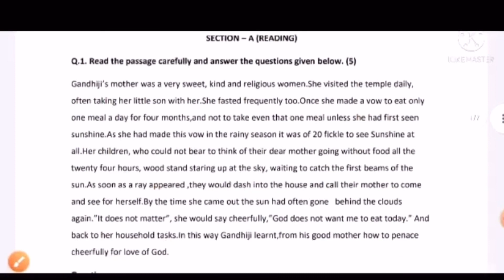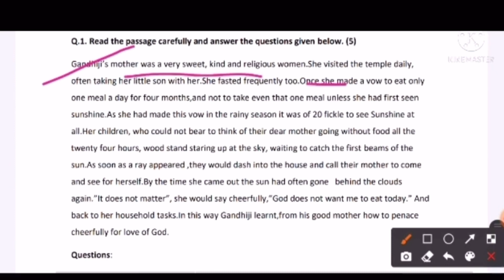Ardhwarsik Paper Class 10th English Real Paper 29 November 2021 Mp Board/Board 10th अंग्रेजी का पेपर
🔴Topic covered
class 10th english paper trimasik
class 10th english paper solved 2021
class 10th english paper solution
 class 10th english paper trimasik 2021 class 10th english paper 202
 class 10th english paper full solution
class 10th english paper solution 2021 class 10th english paper trimasik pariksha
कक्षा 10वीं अंग्रेजी का पेपर अर्धवार्षिक परीक्षा 2021 class 10th English Paper
Half Yearly Exam अर्धवार्षिक पेपर कक्षा-10th English paper Dec.2021board
mp board half yearly paper class 10 English
kaksha 10 angreji ardhvaarshik paper 2021-22 mp board
half yearly paper class 10 English
English paper 2021 mp half yearly 2021class 10th half yearly exam English kaksha dasvin English ka paper ardhvaarshik Pariksha
class 10th English half yearly exam paper 2022
 kaksha dasvin ardhvaarshik Pariksha English ka paper
kaksha dasvin angreji ka paper ardhvaarshik Pariksha
कक्षा दसवीं अंग्रेजी का पेपर अर्धवार्षिक परीक्षा
कक्षा दसवीं अर्धवार्षिक परीक्षा इंग्लिश का पेपर
class 10th half yearly exam English 2021 22
class 10th English half yearly exam paper English half yearly exam paper class 10thअर्धवार्षिक परीक्षा 2021 22 कक्षा 10 अंग्रेजी कक्षा 10 अंग्रेजी अर्धवार्षिक परीक्षा 2021 22 अर्धवार्षिक परीक्षा कक्षा 10 अंग्रेजी
कक्षा 10 अंग्रेजी अर्धवार्षिक परीक्षा
Ardhvarshik pariksha 10 angreji
kaksha 10 Angreji Ardhvarshik pariksha Ardhvarshik pariksha 10th English Ardhvarshik pariksha 2021 22 class 10th English
Halfyearly Exam 2022 10th English ardhvarshik pariksha 10th Angreji
10वी अंग्रेजी अर्धवार्षिक परीक्षा
अर्धवार्षिक परीक्षा कक्षा 10 इंग्लिश
class 10th english ka paper ardhvaarshik
class 10th ardhvaarshik paper 2021 english